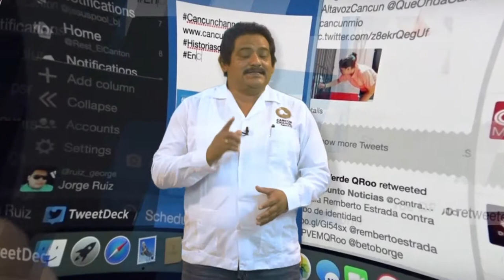Juventud y experiencia en Grupo Contrapunto